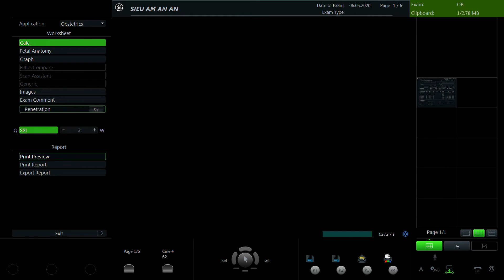PHẠM THỊ NGỌC HÂN